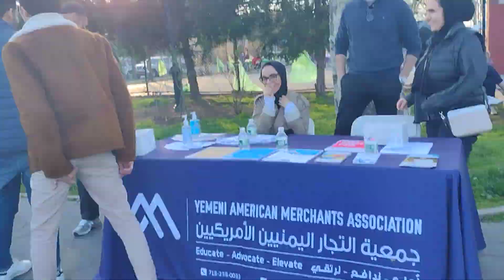April 8, 2022